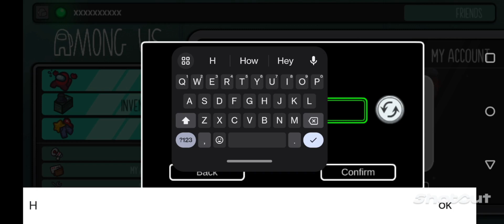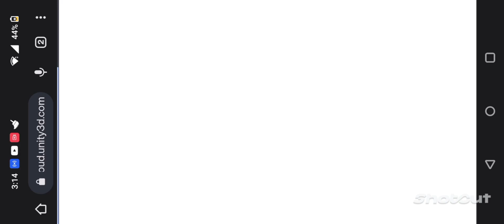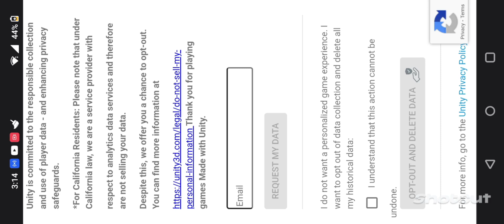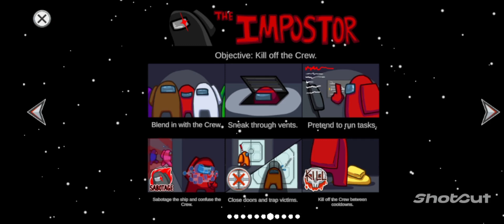Among Us U.I. [No Commentary]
Among Us developed & Published by Innersloth
Released on Android & IOS on June 15, 2018
Later released on other platforms such as:
*Microsoft Windows on November 16, 2018
*Nintendo Switch on December 15, 2020
*PS4, PS5, Xbox One, Xbox Series X/S on December 14, 2021
Rated E10+ or PEGI 7

*Main Menu---
  -Play: Local, online, How to play, & Practice

  -Inventory: Colors, hats, skins, visors, pets, nameplates, & cosmicube

  -Shop: Featured Cosmicube, hats, skins, visors, pets, nameplates, Cosmetic Bundles & cosmicube bundles

  -News: New & recent updates & announcements

  -My Account: Account & Stats

  -Settings: General which includes controls & sound, Graphics, & Data

  -Credits

--Right top Corner: Friends tab

*Timestamps--
  -Main Menu: 0:00-0:17
  -Inventory: 0:18-2:25
  -Shop: 2:26-13:53
  -News: 13:54-15:40
  -My Account: 15:41-16:40
  -Settings: 16:41-19:11
  -Play: 19:12-40:37
     -How to Play: 19:32-24:46
     -Practice: 24:47-35:05
     -Online: 35:06-40:37
  -Credits: 40:38-End